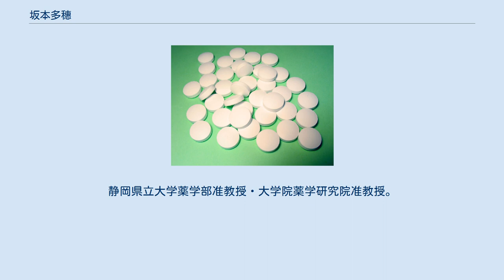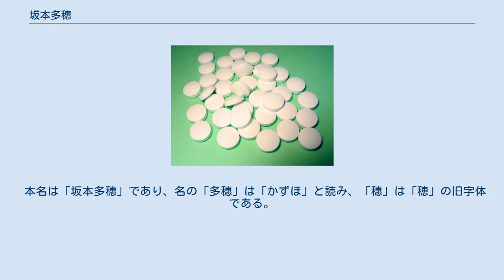坂本多穗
坂本 多穗（さかもと かずほ、1978年2月 - ）は、日本の薬学者（薬理学）。
学位は博士（薬学）（名古屋市立大学・2006年）。
静岡県立大学薬学部准教授・大学院薬学研究院准教授。
名の「穗」は「穂」の旧字体のため、新字体で坂本 多穂（さかもと かずほ）と表記される場合もある。
 福島県立医科大学医学部講師、静岡県立大学薬学部講師などを歴任した。
 1978年（昭和53年）2月に生まれた。
名古屋市により設置・運営されている名古屋市立大学に進学し、薬学部の製薬学科にて学んだ。
2001年（平成13年）3月、名古屋市立大学を卒業した。
そのまま名古屋市立大学の大学院に進学し、薬学研究科にて学んだ。
大学院に在籍している間に、博士論文となる「樹脂由来成分を基礎とした新規K[+]チャネル開口薬の創出」を執筆した。
2006年（平成18年）3月、名古屋市立大学の大学院における博士課程を修了した。
それに伴い、博士（薬学）の学位を取得した。
 大学院修了後は、福島県が設置・運営する福島県立医科大学に採用されることになり、2006年（平成18年）4月より医学部の助手として着任した。
なお、同年には福島県立医科大学の設置者が変更され、福島県から同名の公立大学法人に移管されるなど、この年は大学にとって新たな体制が始動した年でもあった。
その後、学校教育法が改正されることになり、それに伴って翌年4月に助手は助教と改められた。
2010年（平成22年）2月には、福島県立医科大学の医学部にて講師に昇任した。
その間、2011年（平成23年）3月11日には東北地方太平洋沖地震が発生し、東日本大震災や福島第一原子力発電所事故が引き起こされた。
福島県も大きな被害を受けたが、引き続き福島県立医科大学に勤務した。
その傍ら、他の教育・研究機関においても教鞭を執っており、2010年（平成22年）9月から2012年（平成24年）12月までカリフォルニア大学サンフランシスコ校で客員助教授を兼任していた。
 2017年（平成29年）9月、県と同名の公立大学法人が設置・運営する静岡県立大学に転じ、薬学部の講師に就任した。
静岡県立大学の大学院においては、薬学研究院の講師を兼務した。
翌年10月には、静岡県立大学の薬学部において准教授に昇任した。
薬学部においては、主として薬学科の講義を担当し、黒川洵子らとともに生体情報分子解析学分野を受け持った。
また、大学院においては薬学研究院の准教授を兼務した。
静岡県立大学の大学院には研究院・学府制が導入されており、大学院においては主として薬食生命科学総合学府の講義を担当し、生体情報分子解析学教室を受け持った。
なお、このゼミは、三輪匡男、菅谷純子らが主宰したゼミの流れを汲む。
 専門は薬学であり、特に薬理学などの分野の研究に取り組んでいた。
具体的には、ヒトの心筋の人工多能性幹細胞について、電気生理学的な現象を解析するとともに、創薬への応用を試みた。
また、運動器や循環器の疾患に対し、性差が及ぼす影響について研究していた。
学術団体としては、日本薬学会、日本薬理学会、日本生理学会、といった団体に所属していた。
 本名は「坂本多穗」であり、名の「多穗」は「かずほ」と読み、「穗」は「穂」の旧字体である。